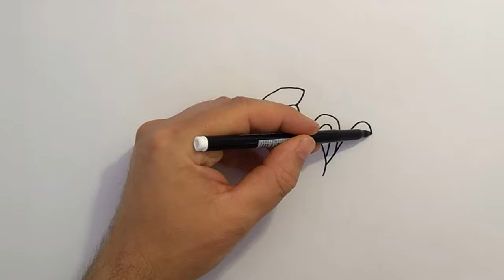How to Draw Stitch and Angel Love from Lilo and Stitch ❤️ ❤️ ❤️ | Learn to Draw step by step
How to Draw Stitch and Angel Love | Learn to Draw  step by step